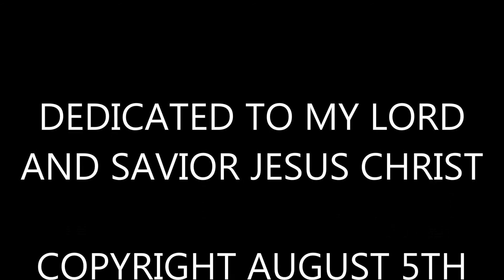031 First Pro Tools Edit [Maudio Session Edit] - Anthology of an Unknown Composer